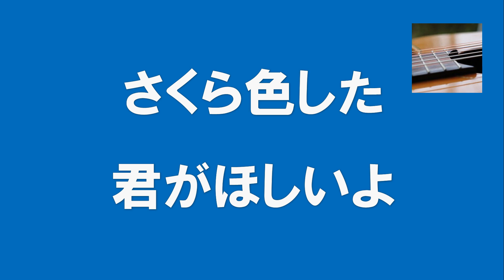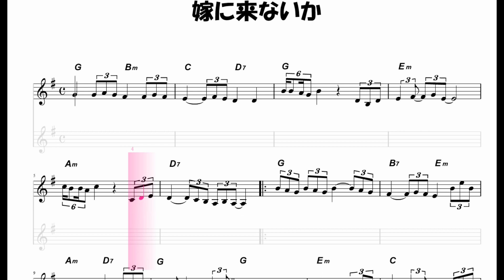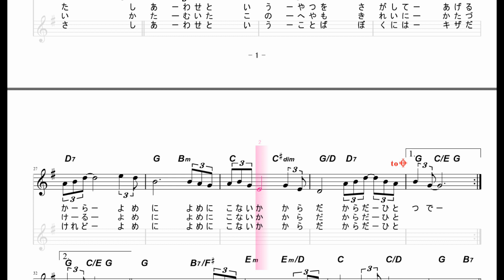ギターでつづる昭和歌謡 新沼謙治(1) - 嫁に来ないか‹男声キー／カラオケ版›【昭和51年】後半は楽譜付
1976（昭和51）年の新沼謙治さんの出世作です。
原調（Bb）より低く、若干テンポを遅めに作りました。

0:00　通常のカラオケ
3:54　楽譜付カラオケ

自己満足の世界で、ギターのミス・タッチやリズムのずれなど、多少目をつむって制作しています点はご容赦ください。このチャンネルを楽しんでいただければ幸いです。